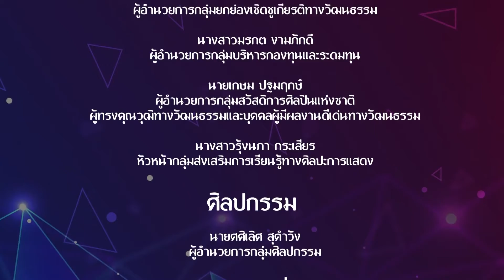คุยข่าวเล่าเรื่องศิลป์ | EP.81 | Thai Folk Show Popular View Award เดือนสิงหาคม | 21 ก.ย.64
รายการคุยข่าวเล่าเรื่องศิลป์
พบกับ Thai Folk Show Popular View Award เดือนสิงหาคม
คณะประสิทธิ์ วงษ์นิล จ.สิงห์บุรี